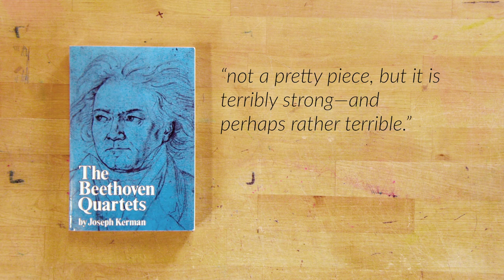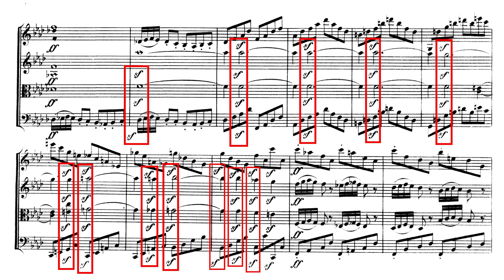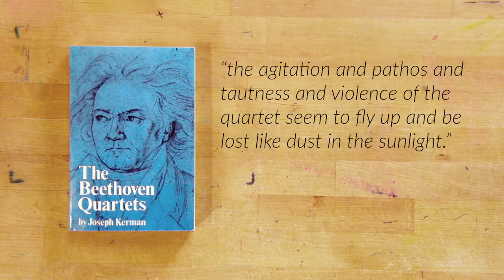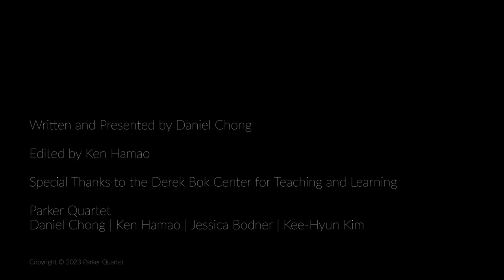Serioso: Op. 95 | Parker Quartet - Beethoven: Illuminated Episode 12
0:00 Introduction
1:05 Movement 1
2:56 Movement 2
4:04 Movement 3
4:42 Movement 4

Edited by Ken Hamao

Parker Quartet
Daniel Chong, violin
Ken Hamao, violin
Jessica Bodner, viola
Kee-Hyun Kim, cello